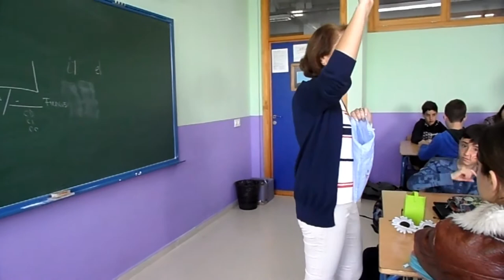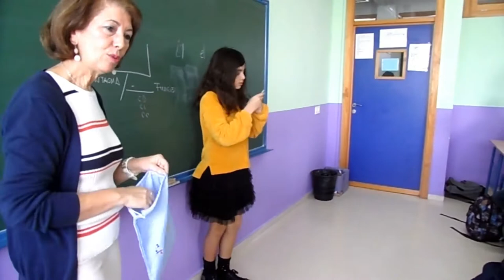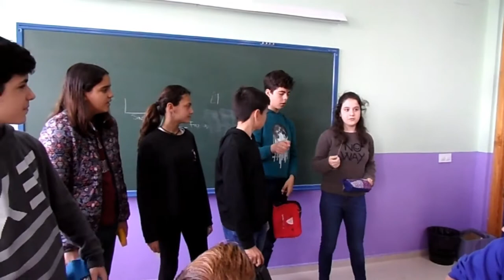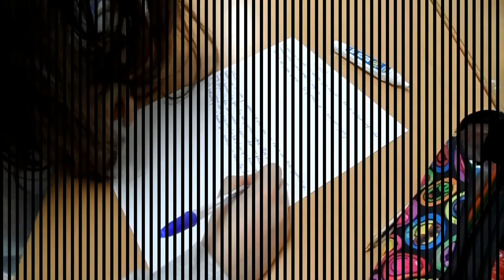CAMBIO DE MIRADA SESIÓN 1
El alumnado de 1º de ESO, en la materia de Lengua con la profesora Esther Cárave, está comenzando a trabajar en el Proyecto Cambio de mirada.